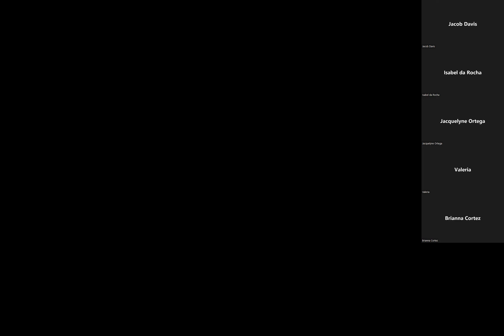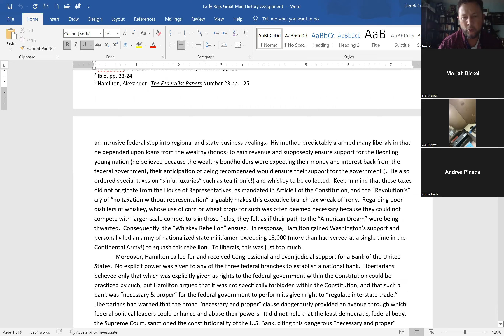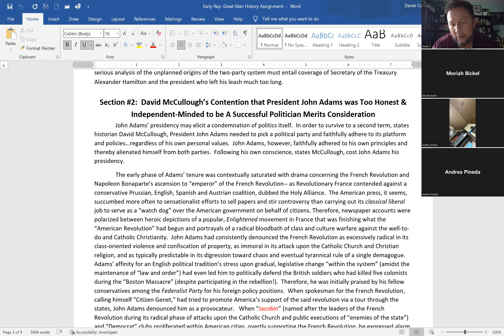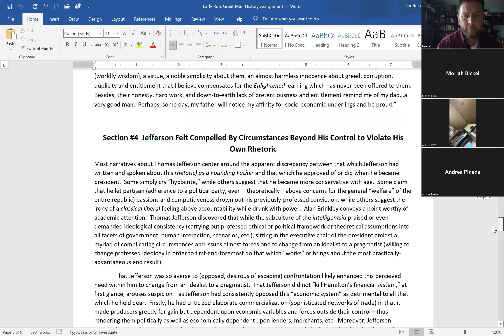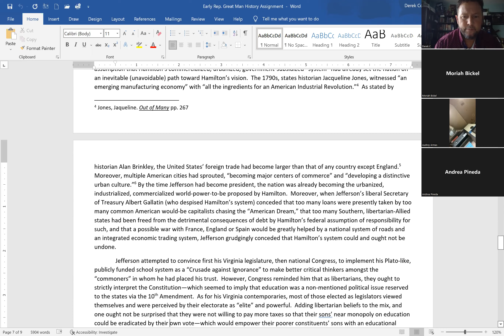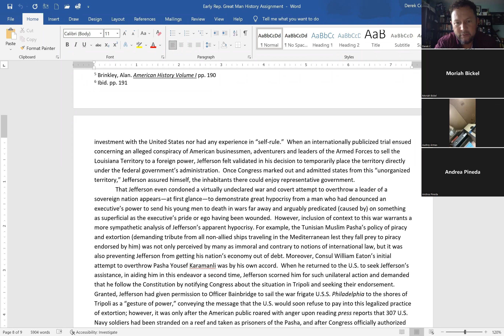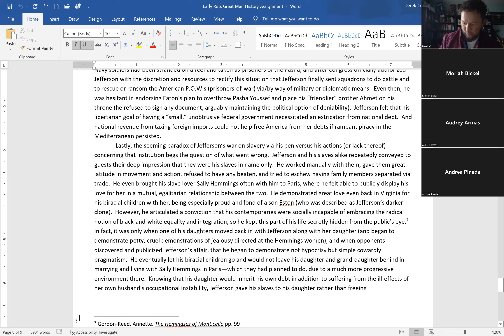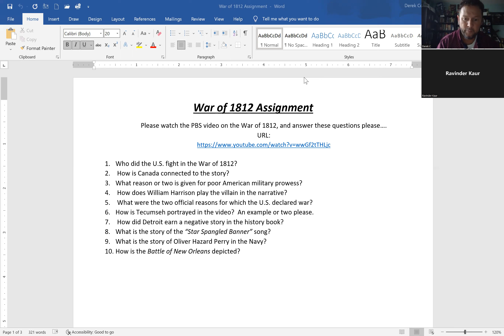July 26 MJC H101 Early Republic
Lecture on Great Man History of the Early Republic